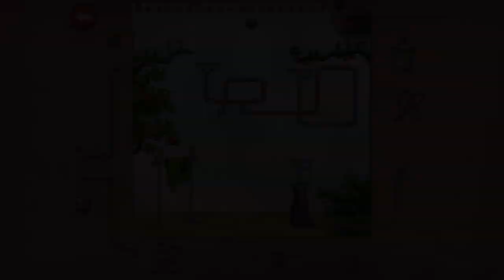Pettersson und Findus: Petterssons Erfindungen Deluxe | Trailer zur App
Petterssons Erfindungen DELUXE HD

Das Beste aus Pettersson Erfindungen 1 und 2! Ab 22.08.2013 erhältlich

Die 60 beliebtesten Erfindungen, sowie 6 brandneue Rätselaufgaben - das ist Pettersson und Findus Erfindungen Deluxe! Liebevoll gestaltete Level und herzige Knobelaufgaben, die dir spielend die physikalischen Zusammenhänge der Dinge näher bringen.

* Neuer Multiplayer Modus mit Multi-Touch Funktion
* Gegen einen Freund oder die Zeit spielen
* Versuche alle 66 Rätsel zu lösen
* Mit 6 brandneuen, genialen Erfindungen
* Erhalte zusätzliche Hilfe durch visuelle Tipps (optional)
* Verschiedene Schwierigkeitsstufen durch falsche Teile in den Erfindungen
* Langer Spiel- und Knobelspaß
* Mit den Sprachen Deutsch, Englisch und Schwedisch
* Keine In-App-Käufe!
* Spaß für die ganze Familie!